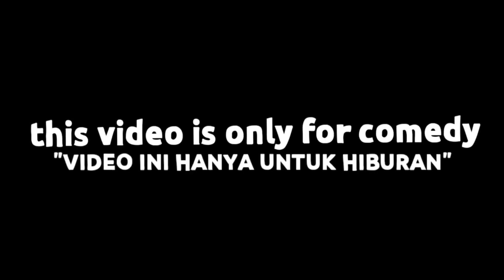Dumb Ways To Die - tembuk absurd gajelas YTP